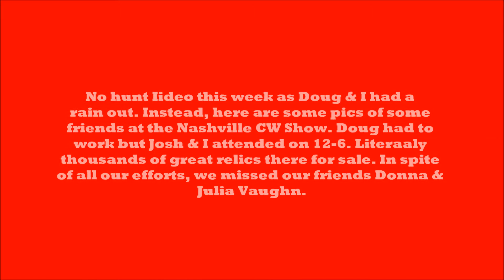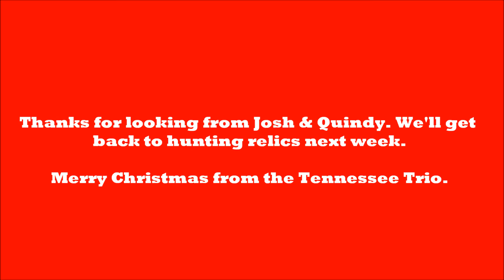Nashville Civil War Show 2014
CW Relics